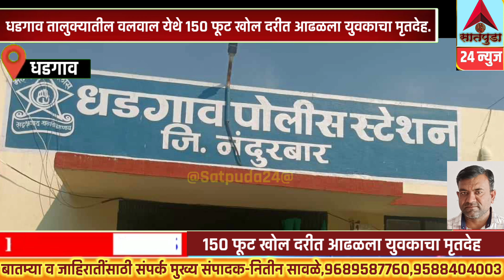धडगाव:-१५० फूट खोल दरीत आढळला तरुणाचा मृतदेह,घातपाताची शक्यता ?